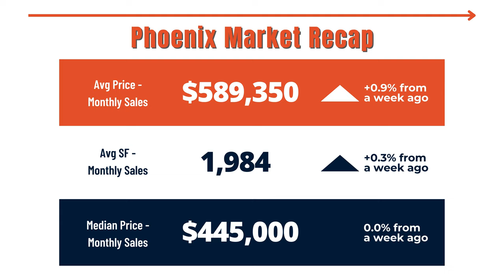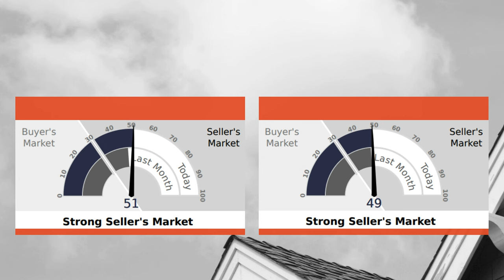How Changing Rates Influence Home Moves | Arizona Real Estate Market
The decision to move homes is multifaceted, influenced by various factors ranging from job opportunities to lifestyle preferences. However, one often overlooked yet significant factor in this equation is interest rates. Changes in interest rates can set off a chain reaction in the housing market, affecting everything from mortgage affordability to housing inventory.

Understanding the Impact of Interest Rates:
Interest rates play a pivotal role in the housing market. When rates are low, borrowing becomes cheaper, encouraging more people to buy homes or invest in real estate. Conversely, when rates rise, borrowing becomes more expensive, potentially dampening housing demand.

Effect on Affordability:
One of the most direct impacts of changing interest rates on home moves is affordability. Lower interest rates translate to lower monthly mortgage payments, making homeownership more accessible to a broader swath of the population. This often leads to an uptick in home purchases and an increase in overall housing activity. Conversely, higher rates can price some potential buyers out of the market or force them to settle for less expensive properties.

Refinancing Activity:
Changes in interest rates also influence refinancing activity. When rates drop, homeowners may refinance their mortgages to take advantage of lower rates, reducing their monthly payments or shortening the loan term. Conversely, when rates rise, the incentive to refinance diminishes, potentially impacting cash flow and homeowners' ability to move.

Market Dynamics:
Interest rates can also impact housing inventory and market dynamics. In a low-interest-rate environment, homeowners may be more inclined to stay put, enjoying favorable mortgage terms and hesitant to give them up for potentially higher rates. This can lead to reduced housing inventory, creating a seller's market with increased competition among buyers. Conversely, rising interest rates may prompt some homeowners to sell before rates climb further, increasing inventory and potentially shifting the market in favor of buyers.

Regional Variances:
It's essential to note that the impact of changing interest rates on home moves can vary regionally. Markets with robust economies and high demand may be less sensitive to rate fluctuations, while those with more price-sensitive buyers may experience more significant shifts in activity.

***Discover in-depth insights into the real estate landscapes of major cities by exploring the comprehensive report. Navigate through the links below to access detailed information on each city: